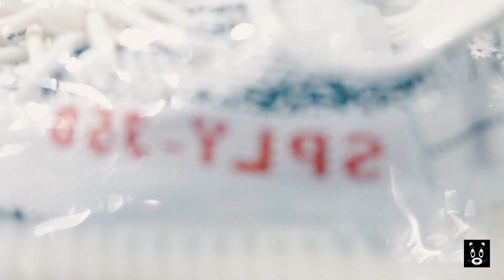CASHING OUT at Sneaker Exit West Palm Beach!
In this video we go to Sneaker Exit West Palm Beach! Sneaker Exit held their event the day after Sneaker Con, so we decided to hit both.